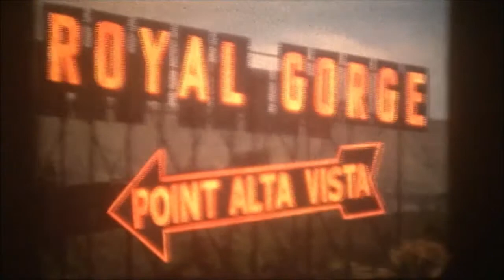19 במרץ 2022